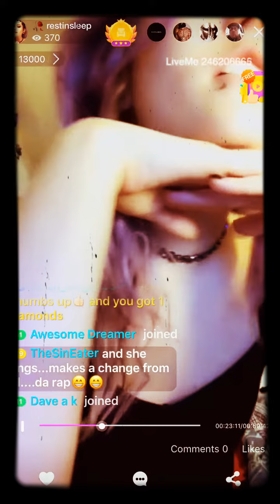Broken Homes (prod. Neverday) LIVE.ME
Lyrics:

Wake up to this house
I wake up to this house

But you need to know that its not a home
I'm waking up this house
You need to know that its not a home

Mamas so different now
Oh where she go
But you need to know this house is not a home

The hospitals don't help much
Hospitals not helping much
Medication ain't doing much
They just, they don't give a fuck

Hospitals, they don't help much
Medication not helping much

Broken homes
Broken homes leading up to broken bones
Keep your mouth shut
You better keep your mouth shut

But you need to know that this house
This house not a home

Hospitals ain't helping much, no

You know the hospitals don't help much